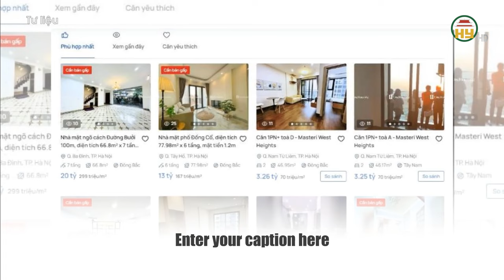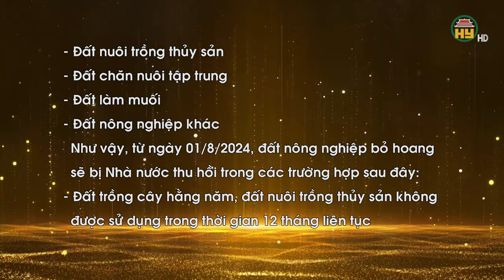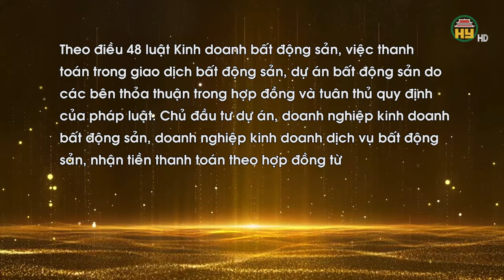Đất nông nghiệp bỏ hoang sẽ bị Nhà nước thu hồi từ ngày 1/8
Hưng Yên TV | Đất nông nghiệp bỏ hoang sẽ bị Nhà nước thu hồi từ ngày 1/8
Địa chỉ: 164 Nguyễn Văn Linh, thành phố Hưng Yên, tỉnh Hưng Yên
Tiktok: Truyền hình Hưng Yên
Facebook: Đài Phát thanh và Truyền hình Hưng Yên
Zalo: Đài PTTH Hưng Yên